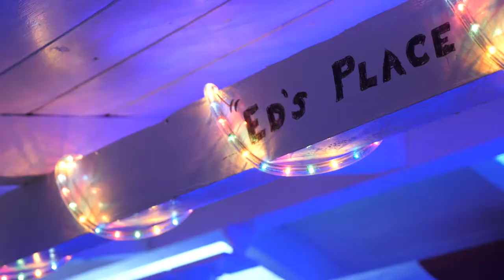MELIA JARDINES DEL REY - Tout-inclus à Cayo Coco, CUBA 🍸 | VLOG 032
Envie de soleil et de plage pour l'hiver?! Air Transat m'a envoyé au Melia Jardines Del Rey à Cuba. Je vous montre mes premières impressions à ce complexe hôtelier! Une des meilleures destinations Sud et pas cher. Parfait pour votre prochain voyage!

Cliquez J’AIME 👍

Une question un commentaire❓ Je réponds le plus rapidement possible ;-)

CAMÉRA PRINCIPALE (LUMIX GH5)
LENS. FAVORITE
VLOG CAMÉRA (RX100 V):
MICRO RODE
SAC À DOS
QUICK CLIP
SANGLE PEAK D.
LE GIMBAL ZHIYUN CRANE V2

MON DRONE (MAVIC):
MON AUTRE DRONE (SPARK):
TREPIED GORRILAPOD:
SD 64GB:
ANKER POWER PACK
GOPRO HERO 5:

MEILLEUR DISQUE DUR EXT. (HDD)

MA CHAINE🎞 :
Mon nom est Benoit, je suis un globetrotteur et vidéaste canadien. Sur ma chaine YouTube, vous pouvez voyager avec moi et apprendre des trucs et astuces sur la création de photos et vidéos. Mon contenu est présenté sous forme de VLOG ou Tutoriel. =)

MUSIC 🎵 : = (2 mois gratuits ICI) =D